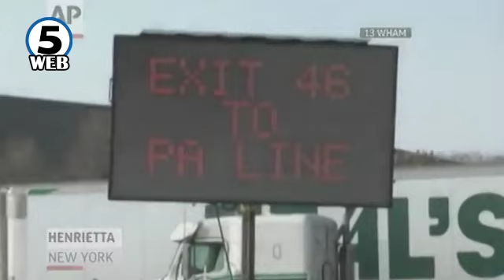Невреме во Тирана и САД